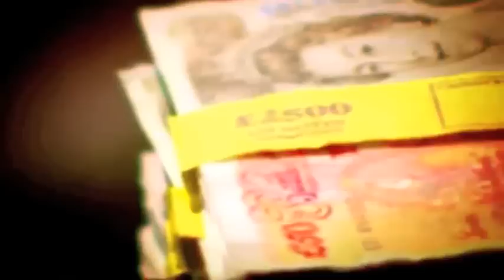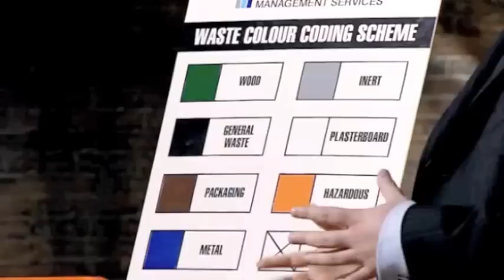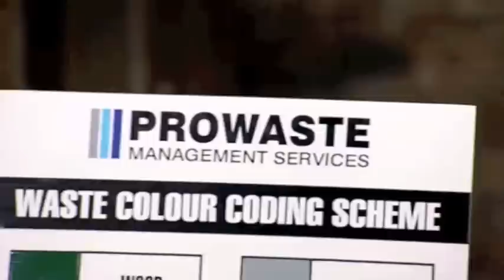Largest Dragons Den Investment UK (completed) - Prowaste - £200,000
Paul Tinton appeared on Dragons Den and asked for 200k for a 20% stake. Both Deborah Meaden and Duncan Bannatyne liked the opportunity and after an hour or more of investigating the company they decided to invest . The pitch was not the most interesting or fun, that honour is without question for Levi Roots, but it got the job done and has helped Prowaste become one of the leading construction waste companies in the UK and recieve the largest dragons den investment (UK) at the time. The company has gone on to launch which is a nationwide skip hire business and utilise the £200,000 investment.

Prowaste have worked on many of the countries largest construction projects, major events and provided thousands of skips to residential customers throughout the UK.

From providing skips to the Royal Wedding, The Olympic Games, Common Wealth Games, Royal Visits, Wimbledon Tennis, PGA Golf Tours, TV shows including I’m a Celebrity Get Me Out of Here and The Great British Bake Off, to Military bases, prisons, hospitals and more.

The company has tried to maintain a humble supportive role in helping any customer large or small through the process of purchasing waste services.

With a focus on reducing diverting waste from landfill and utilising solutions that extend the life of the waste they collect Prowaste are in it for the long haul.